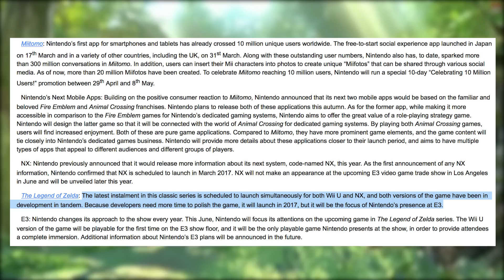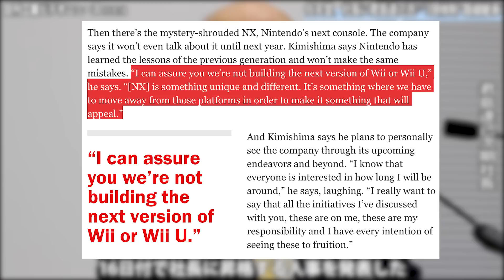Nintendo NX - What we know so far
Want to know everything there is to know about the Nintendo NX? Well, concrete details are few and far between but the release date as well as a few other tidbits have just been announced during the Nintendo 2016 Financial Report! Find out all by pressing play now!